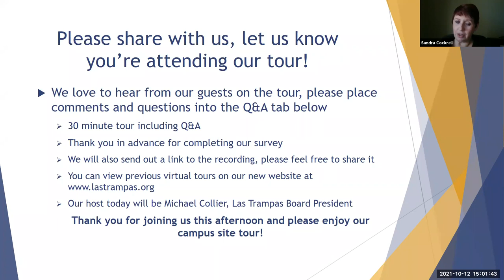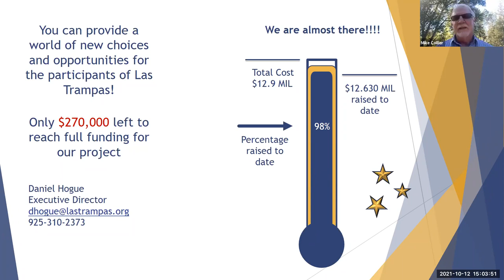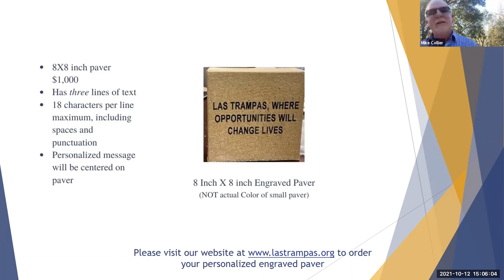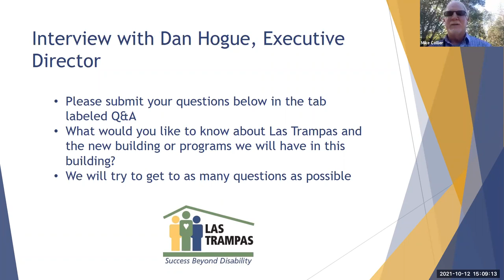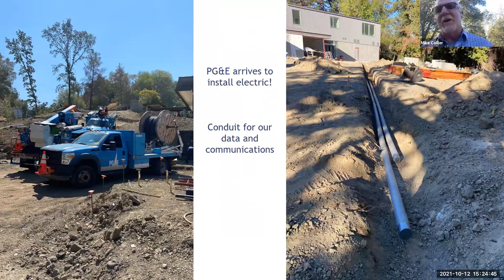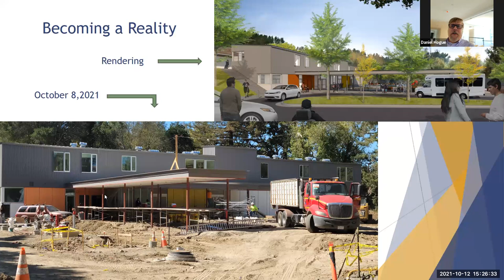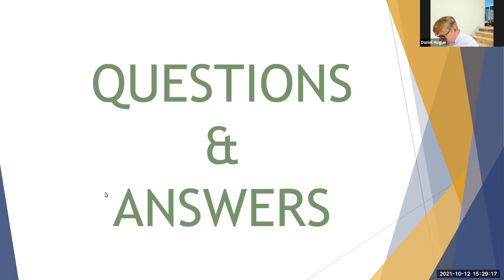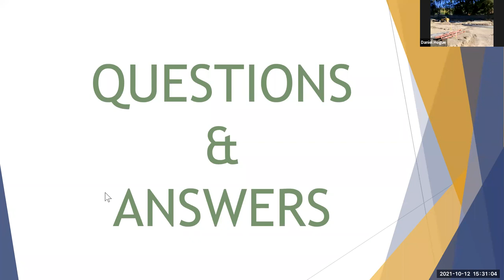October Virtual Tour With Mike Collier and Dan Hogue